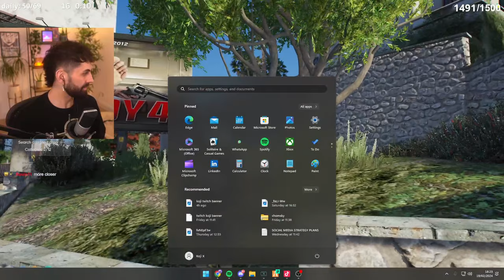ROOFTOP RUNNING is SO FUN! | NOPIXEL 4.0 WL - Kenji Ono (GTA RP First Time) - PART 38